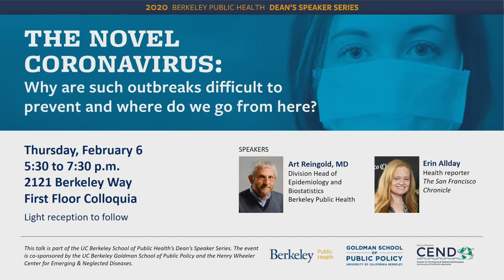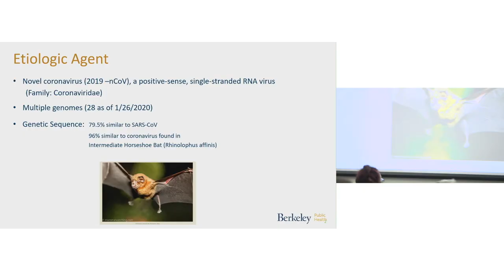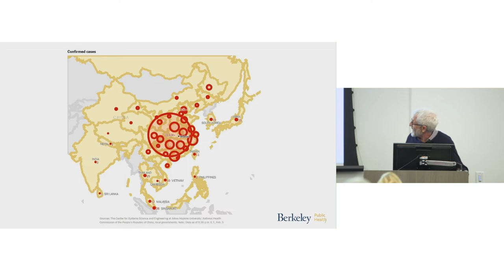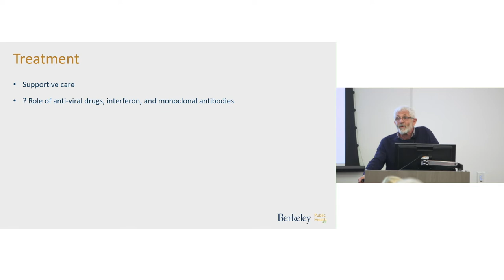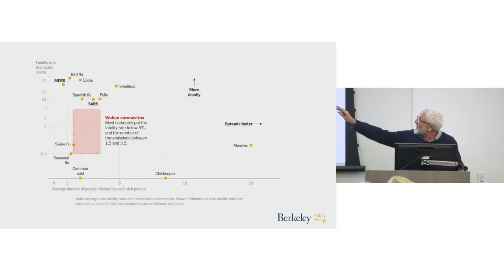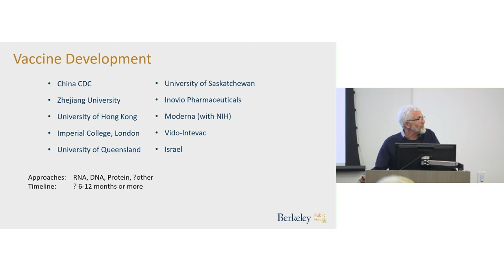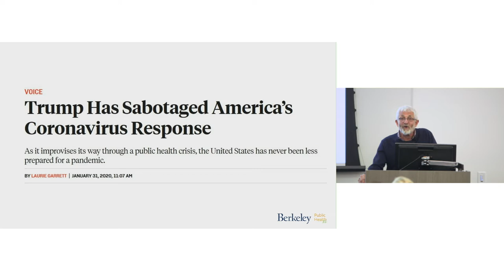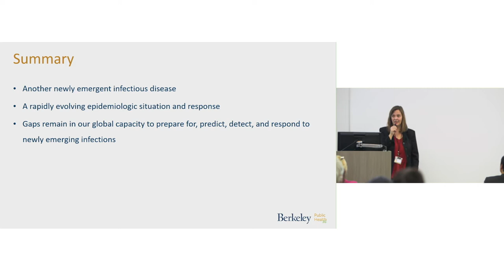The Novel Coronavirus: Why are these outbreaks so difficult to prevent and where do we go from here?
On February 6, the Berkeley Public Health community gathered to hear a discussion between Dr. Art Reingold, infectious disease expert and professor at the UC Berkeley School of Public Health; Erin Allday, veteran health reporter at the San Francisco Chronicle; and Dr. Anna Harte, medical director at the Tang Center, University Health Services. Their discussion focused on the latest news concerning the coronavirus outbreak, why such outbreaks are difficult to predict and prepare for, and how the public health community can best respond.

“The situation is evolving rapidly,” said Reingold. “It’s pointing out enormous gaps in the global capacity to prepare for, predict, and respond to such infections. The world has a lot of work to do.”

The first known human infection occurred in early December 2019. Latest estimates say that the coronavirus outbreak has sickened more than 43,000 people in China and 24 other countries across Asia, Oceania, Europe, and North America. In China, health officials report that 1,018 people have died. In the United States, the 13th case was confirmed yesterday, February 10, according to the Centers for Disease Control and Prevention. The individual was an evacuee from Wuhan, China, under federal quarantine in San Diego.

“It’s local public health that really has to respond to problems like this,” said Reingold. “I take enormous pride in knowing that people who graduate from our school and other schools of public health are at the frontlines.”

Watch the video to hear the whole discussion.

This talk is part of the UC Berkeley School of Public Health’s Dean’s Speaker Series.